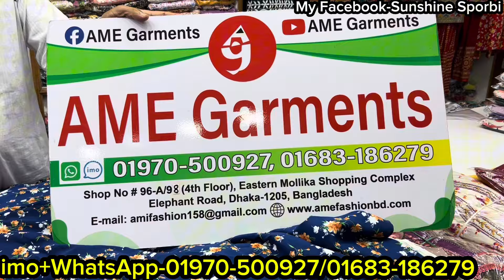মার্কেট কাপাকাপি সেলে ৪০০"+ঘেড়ের কটিগাউন/হিজাবিগাউন কিনুন সবচেয়ে কমে|Hijabi koti gawn collection 😱